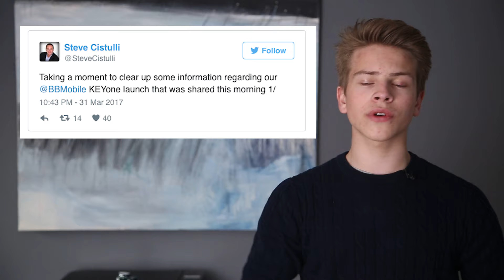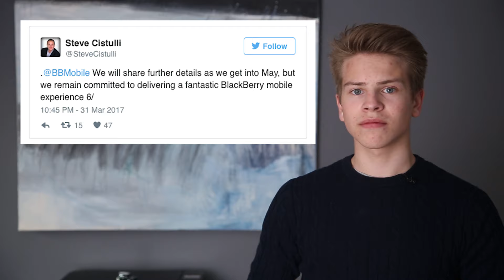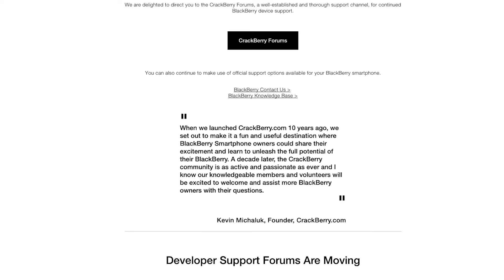BlackBerry 's NEW TABLET?!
Hey everyone!

BBM Channel: C003B5DDF

——music——
Guggenz - Break Even
Handbook - Swansong

Click like if you liked this video and let me know what you thought about it in the comment section.